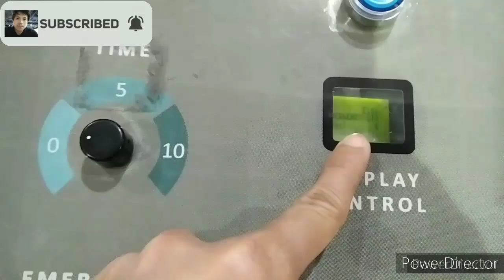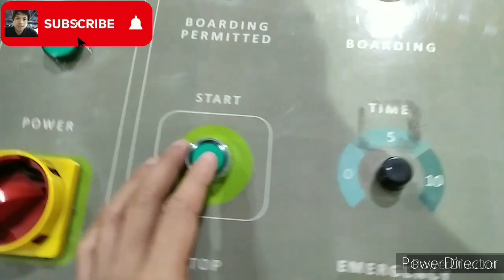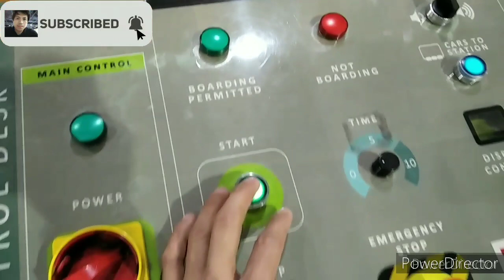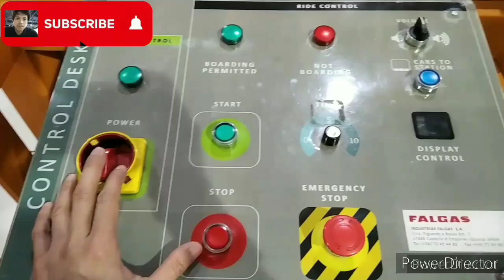Tutorial & travel to my work